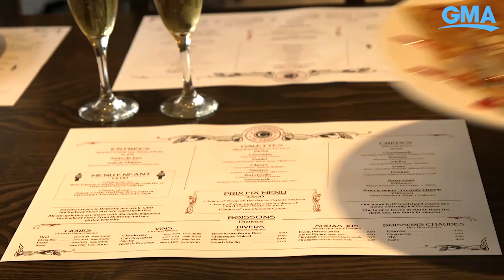These Disney EPCOT crepes transport you to Paris in an instant l GMA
La Crêperie de Paris is the newest restaurant in EPCOT's France pavilion, where you can have savory galettes or sweet crepes.